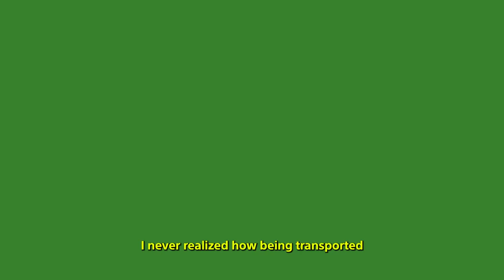Sony - FUTURE PROOF: What Is the Future of Immersive Venues? | Official Video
Have you ever meditated in Times Square?
See how the 360 Reality Audio system at Sony Hall in the heart of New York City brings a layer of movement to shows like MindTravel Elemental, allowing creators and audiences to tap more fully into mindfulness.